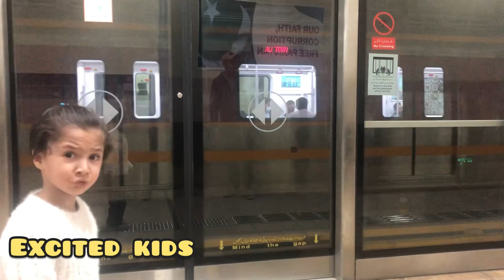First ride of orange line train with kids